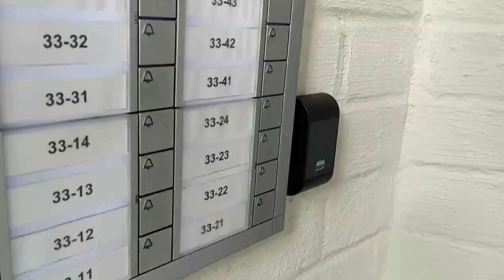Moholt student village, Herman krags veg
NTNU Moholt studentby, This is Herman Krags veg 31. Buildings are pretty old but well refurbished and maintained with modern amnities.. This is HK, Almening is different , they are quite tall and have Lifts and automated doors. 4 persons share the kitchen and bathroom in HK. NTNU MOHOLT TRONDHEIM NORWAY